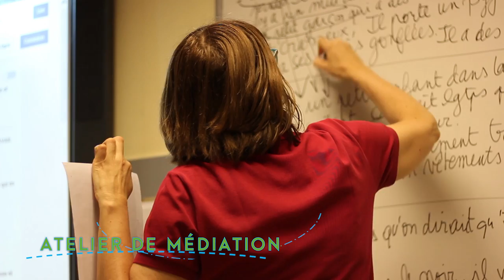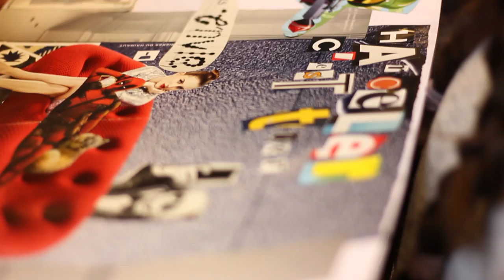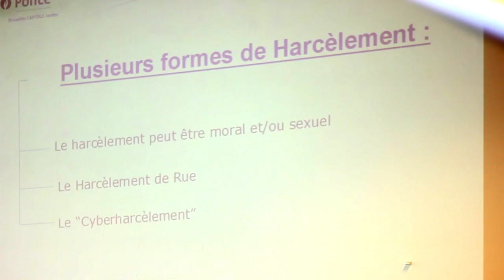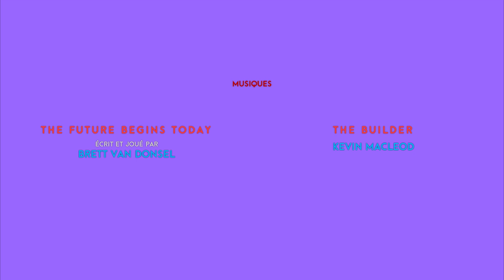Une journée contre le harcèlement - Athénée Robert Catteau, Bruxelles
La journée contre le harcèlement 2016, organisée par les Marcheurs de la Paix de l'Athénée Robert Catteau, différait des versions précédentes de leur projet Move Tegen Pesten: au lieu d'un flashmob géant, concours de danse ainsi que des activités organisées notamment à l'aide d'organisations externes comme la Police de la Jeunesse ou la Ligne d'Impro, pour les élèves.